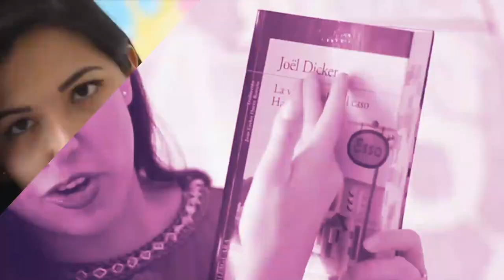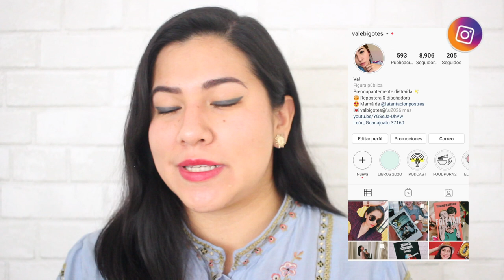QUIERO HACER LA PAZ CON MI CUERPO | Vale Bigotes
En este video les platico sobre mi relación más difícil, la que he tenido a lo largo de mucho tiempo en mi vida con mi propio cuerpo. Y sobre los cambios que quiero hacer para poder dejar de sentirme mal conmigo.

¡Besos! 💜